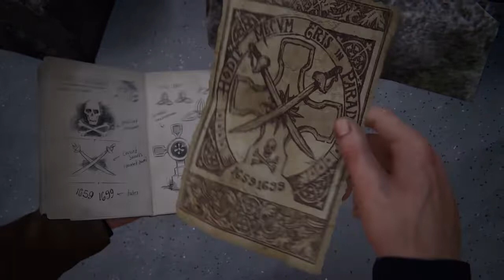Uncharted 4 - Chapter 8 - The Grave of Henry Avery (part 1/2) || PS5 Gameplay